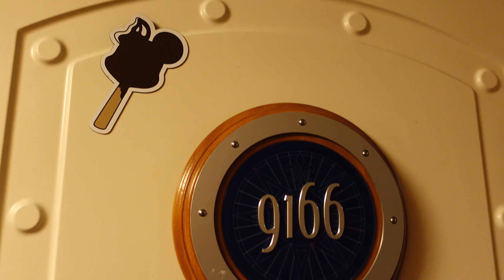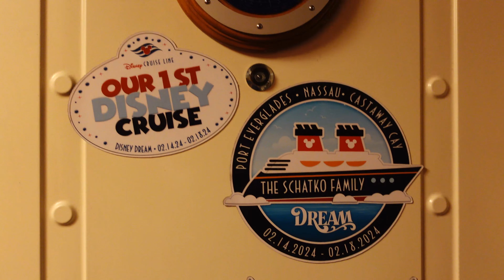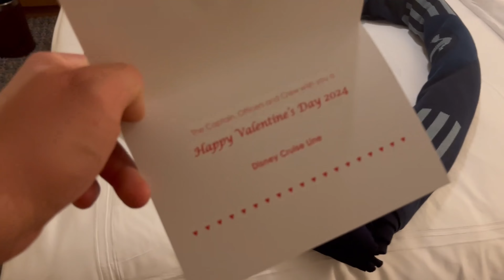Disney Dream Cruise Review, Best First Disney Cruise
I had such a great time on our first cruise. It is really family friend and Disney Cruise lines did an absolute amazing job. The kids had a great time seeing Mickey and Minnie Mouse as well as all of the other Disney characters.

Please check out Kristin, she is a great travel planner for Disney!